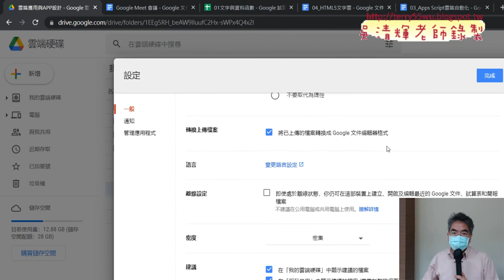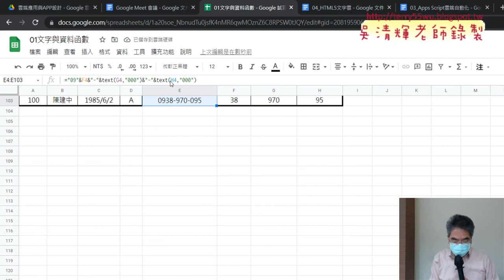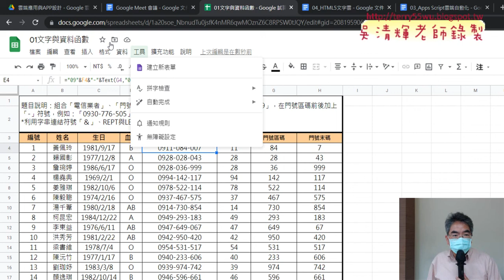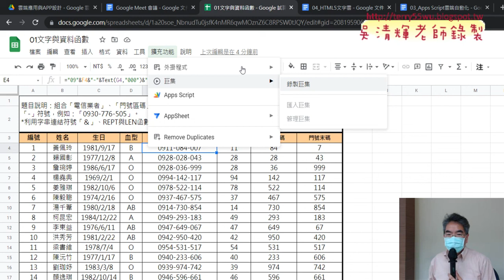01 將REPT改為TEXT函數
01_將REPT改為TEXT函數
02_錄製巨集與執行
03_重新錄製巨集與修改
04_修改名稱與匯入巨集與增加按鈕

吳老師  111/3/18